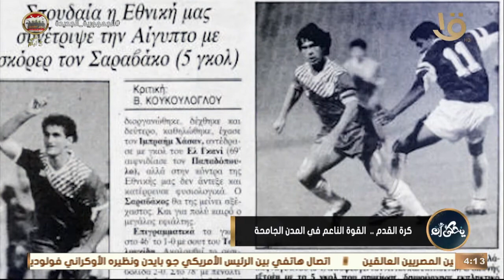يحكى أن | كرة القدم..القوى الناعمه في المدن الجامحة